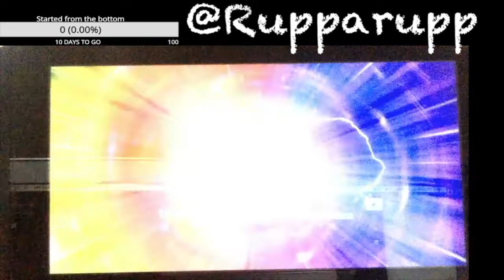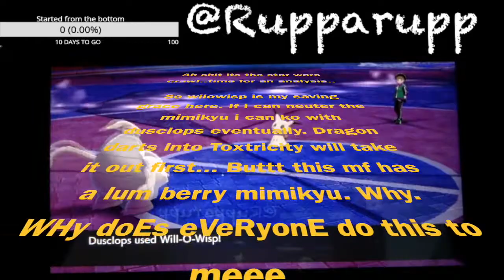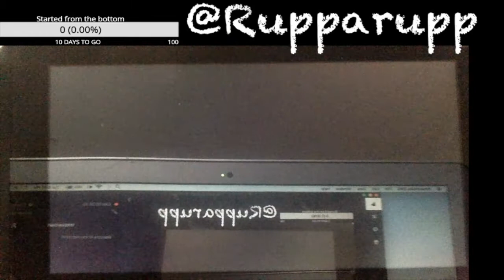How to lose! in Pokemon Sword and Shield! Part 5!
In todays episode of how to lose, we almosttt.. clutch it.Until a well played mimikyu steals it all away. But that's how we learn for next time! Thanks for checking it out!

@Rupparupp on twitch!